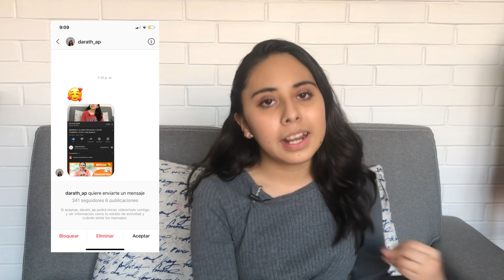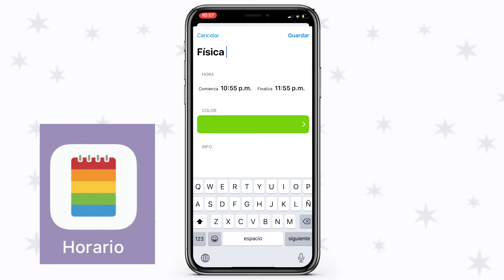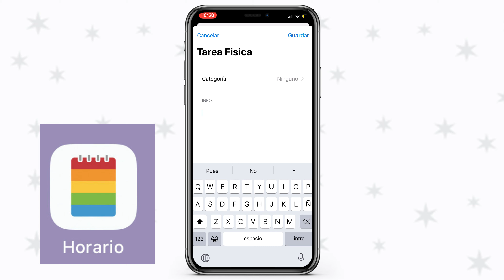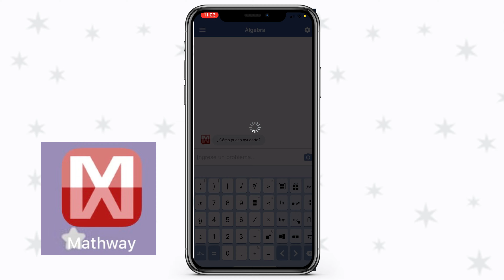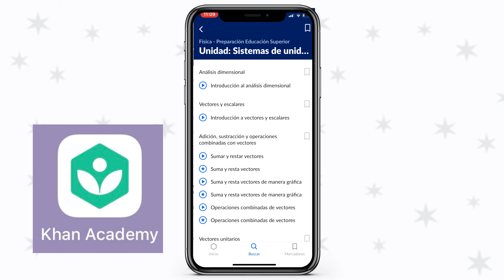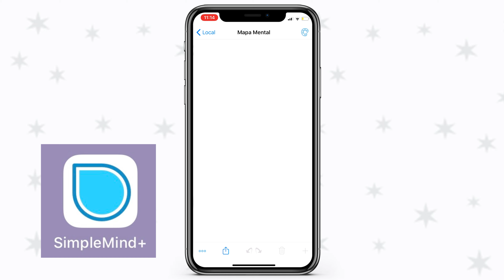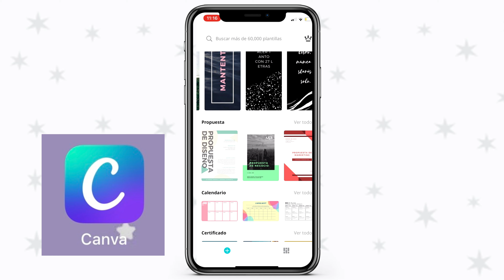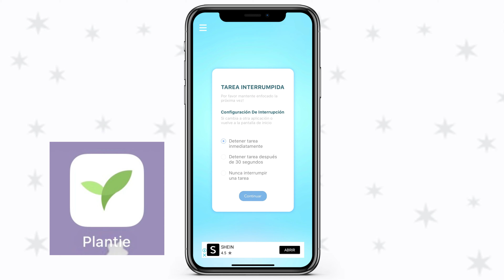APPS PARA TU REGRESO A CLASES || Vale Bolaños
- ¿Quieres un saludo en el próximo video? 💕
Solo tienes que enviarme una captura de pantalla de que estas suscrito y con la campanita de notificaciones activada a mi Instagram!! @valebolaos14

- Editor que uso: Filmora 💕
- Intro hecha por: @ferchaa_ (instagram)💕